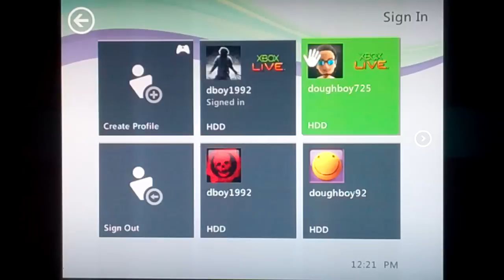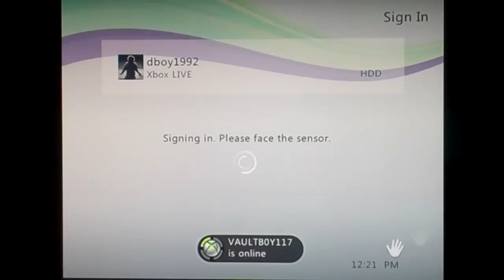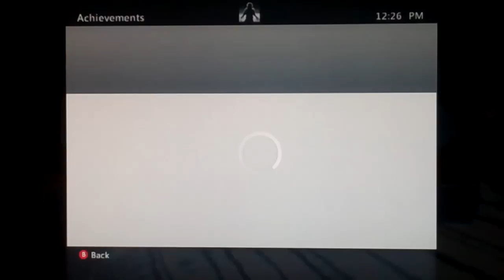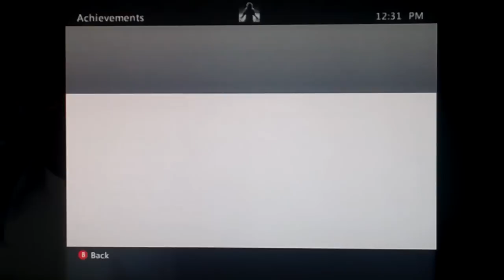Gor Plays: Michael Phelps: Push The Limit for the Xbox 360 Kinect (A Let's Play)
I now have a steam account:
Add Me: Gor725